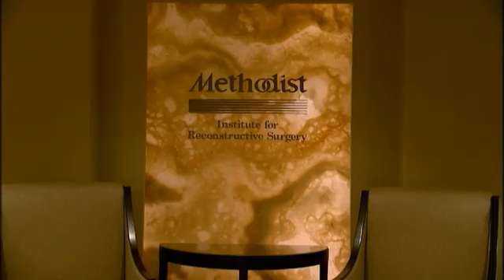Dr. Spiegel in the news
Both the DIEP flap breast reconstruction and the SIEA flap procedure utilize excess abdominal skin and fat from the lower part of the abdomen. The difference between the two is the choice of blood vessels that nourish the flap tissue.

For more information on these and other breast reconstruction procedures, please